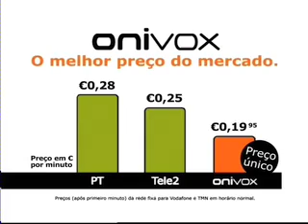Oni Purpurinas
Title: Purpurinas
Agency: Bates
Client: Oni
Prod Co: Tangerina Azul Filmes
Director: Paulo Henriques
Year: 2006
Country: Portugal